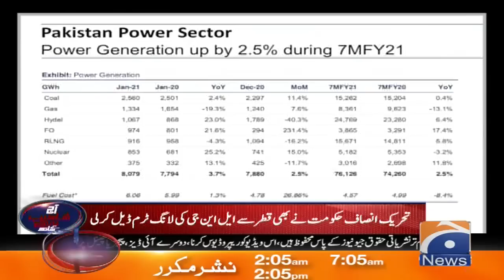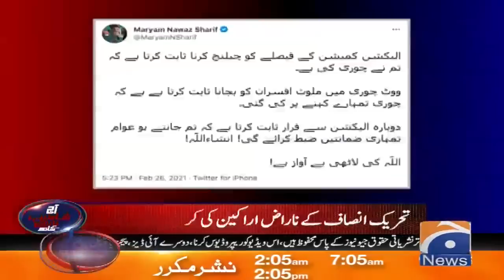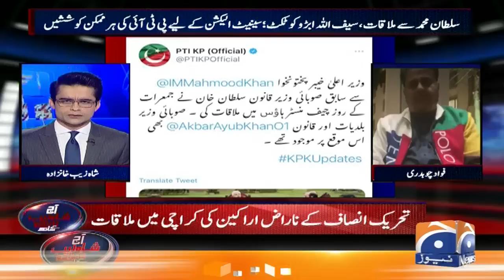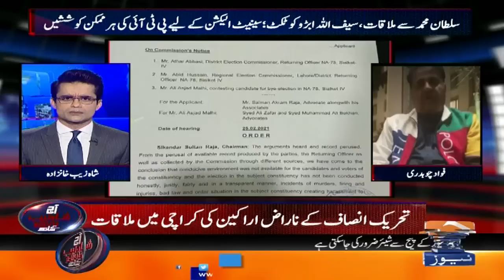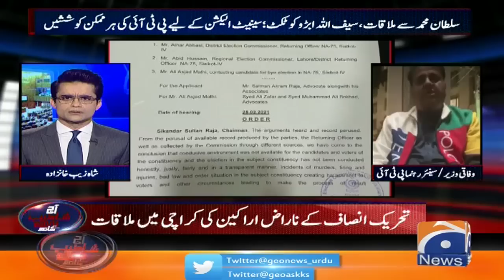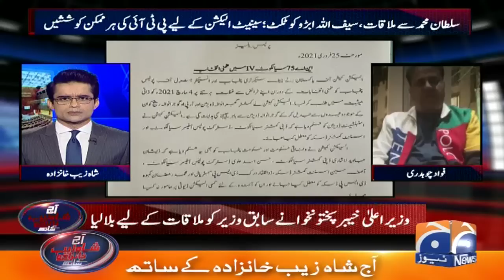Aaj Shahzeb Khanzada Kay Sath | 26th February 2021